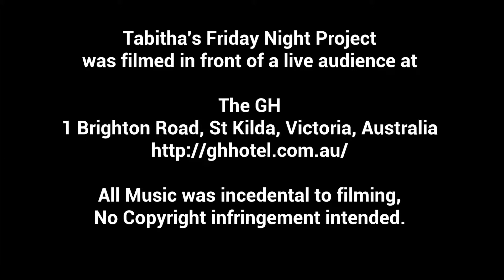#9 - From New York to L.A. - Tabitha's Friday Night Project @ the GH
Sondra does somersault on the crowded bar and a tribute to her friend who is going overseas.